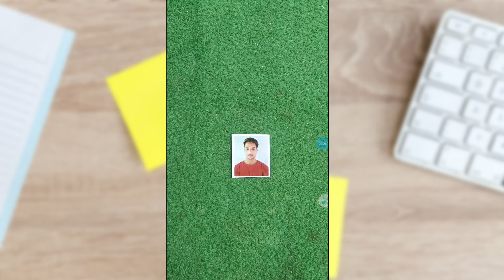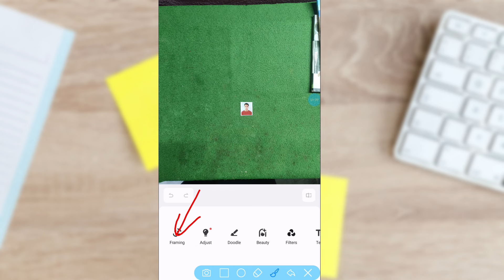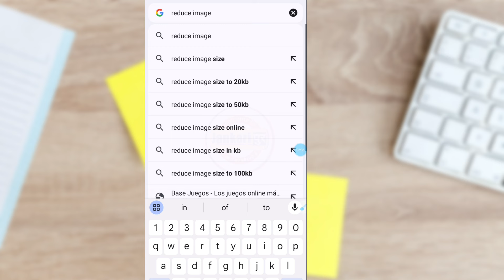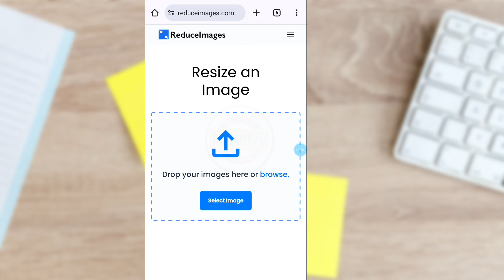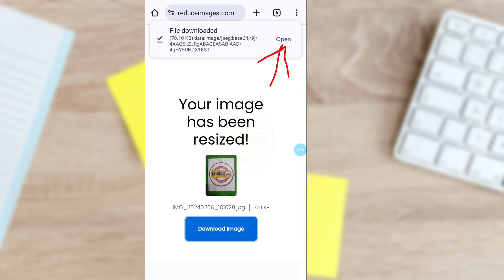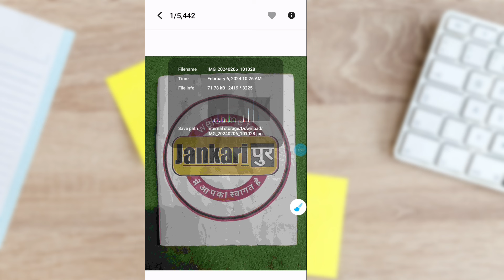Photo ki size Kam karne ka tarika 2024 | photo ka size kaise Kam kare Mobile se | How to reduce imag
Topic covered 👇👇👇
Photo ki size Kam karne ka tarika 2024
photo ka size kaise Kam kare Mobile se
How to reduce/resiz documents size in mobile
How to resize image
How to reduce image
How to reduce documents size in mobile
How to reduce image size in mobile
Photo ka size kam kaise kare
Documents ka size kaise Kam kare
How to resize photo in mobile
How to resize documents in mobile
Photo ki size kam karne ka tarika
Image ko mb se kb me kaise badle
Image ki pixel kaise badle
Photo ka size 10 kb Kaise kare
Photo ka size 20 kb Kaise kare
Photo ka size 50 kb Kaise kare
Photo ka size 100 kb Kaise kare